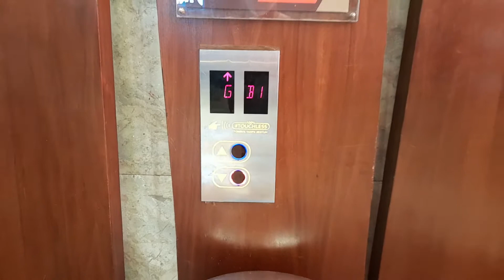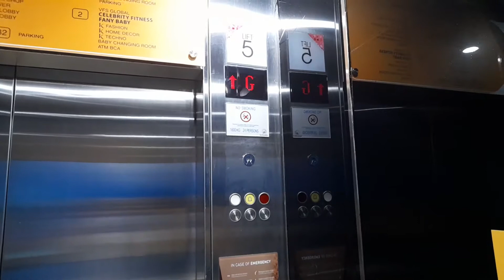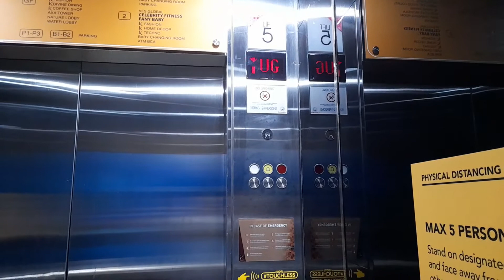[R2] Schindler 5400AP Traction Elevators - Kuningan City, Jakarta, ID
A second retake of these Schindler 5400 AP elevators that are currently equipped with touchless buttons to prevent the spread of the COVID-19 pandemic.

• Brand: Schindler
• Model: 5400 AP
• Drive: MRL Traction
• Fixtures:
  • Call buttons: D-Line D2 (currently replaced w/ touchless)
  • Car operating panel: D-Line D2 (currently replaced w/ touchless)
• Panel type: Flushed
• Installed: 2010
• Installed by: PT. Berca Schindler Lifts
• History: Original, equipped with touchless
• Capacity: 24 persons / 1600 kg (approx. 3530 lbs)
• Capacity code: Standard
• Floors served: B2*, B1, G, UG, 1, 2, 3, P1, P2, P3, P4, P7 (12 floors)
(*) Locked
• Ride quality: 4.9 / 5

• Date Taken: September 11th, 2021

 • Elevator videos filmed during the COVID-19 pandemic have been recorded with caution. Please FOLLOW social distancing rules and SANITIZE as much as possible!